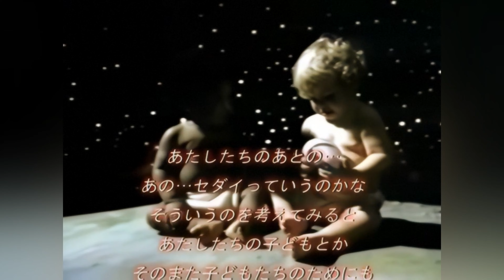Michael Jackson - Heal The World (Live Dangerous Tour In Tokyo) (Remastered)